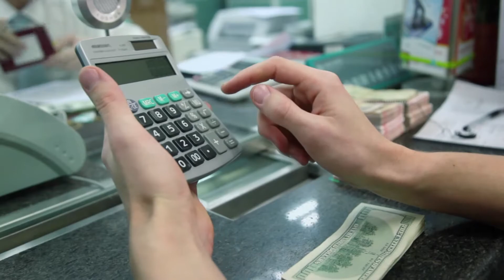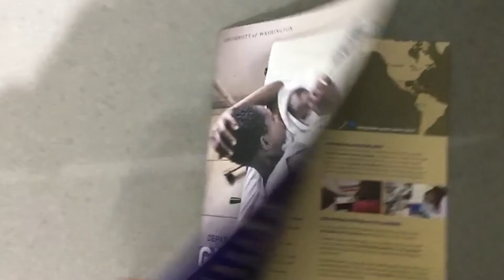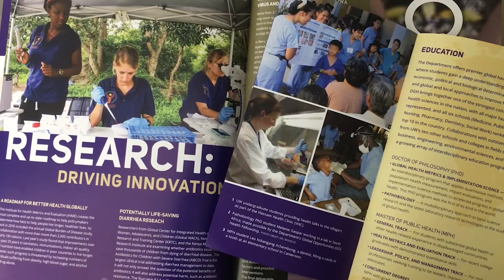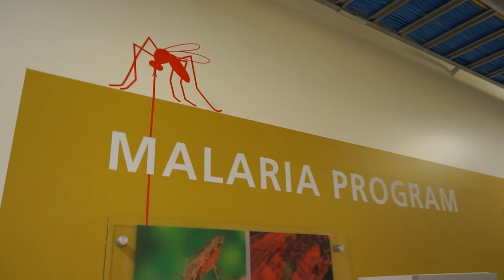Curing Malaria With Ken Stuart (Short Cut) - Starting Ideas Ep. 1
NOTE: CIDR the largest nonprofit focused on infectious disease research (not center).

Today we chat with Ken Stuart, head of CIDR (the Center for Infectious Disease Research) about how he successfully came to Seattle in 1976 to do infectious disease research, and from there built CIDR into a 300+ person organization dedicated to researching & fighting infectious diseases.